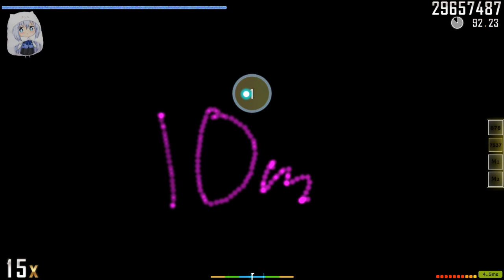Mashiro Iro Symphony Medley [Marathon] - 82 minutes map!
Reminder: dont sub this channel, sub to "Let Me Hit It" instead!!! (if you'd like)

I was soooooo sleepy. And... wasted 82 minutes. it's not a ranked map.